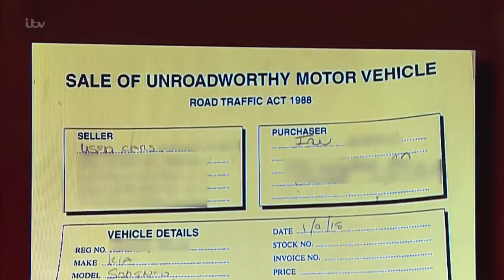Claimant Purchased Unroadworthy Car but Wants Refund for Repairs | Judge Rinder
The claimant signed an agreement that stated the car he was purchasing was unroadworthy but still believes he should get a refund for the cost of the repairs.